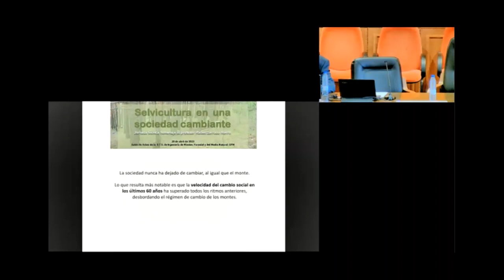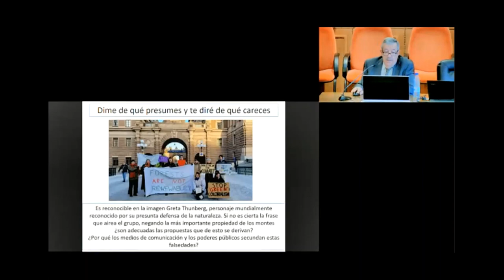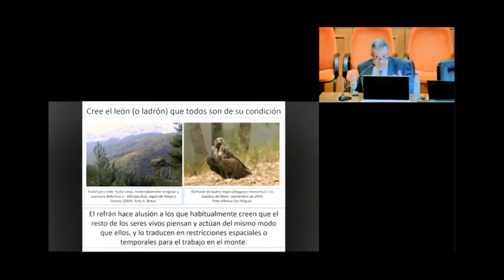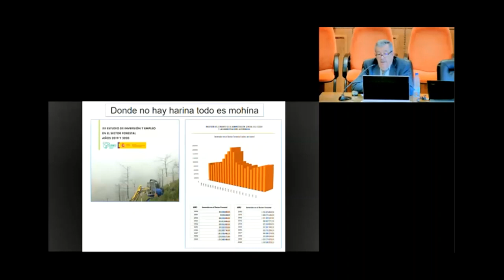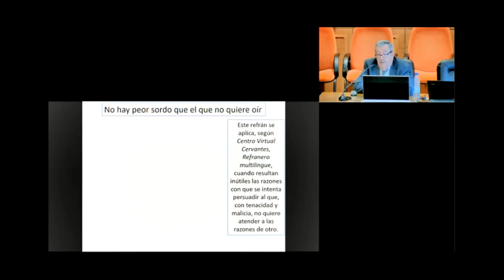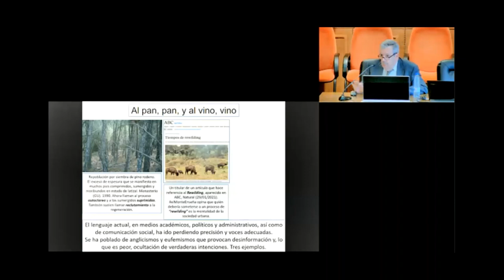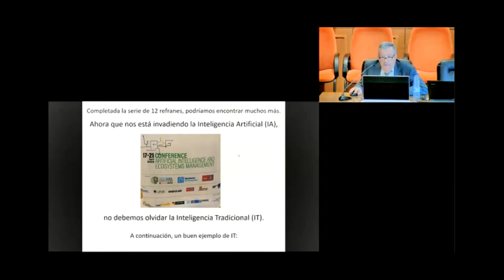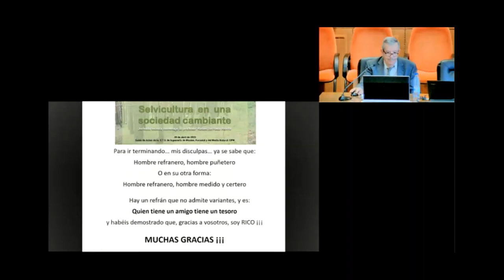Jornada Homenaje a Rafael Serrada 9 Intervención de Rafael Serrada